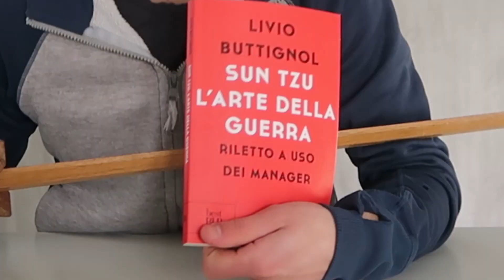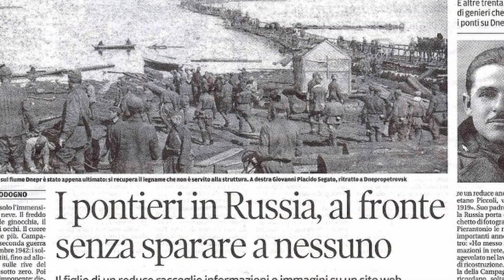I 6️⃣ principi dell'Arte della Guerra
Un video che avevo preparato durante la pandemia e che parla di uno dei migliori libri di gestione del business e di come le cose in più di 2000 anni non siano cambiate.

Se volete leggere l'arte della guerra vi lascio il link qui sotto:

Contattatemi qui ⬇️
Questo il link alle mie pagine social in cui ogni settimana condivido quiz e studi :